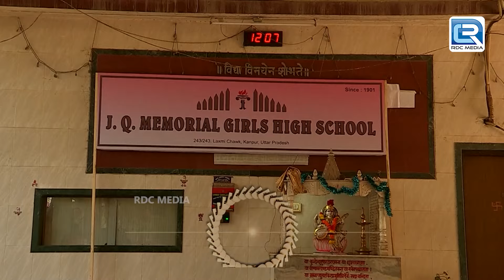ससुर ने किया अपने बहु के साथ घिनोना काम | Best Of Crime Patrol | Full Episode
Episode : 379